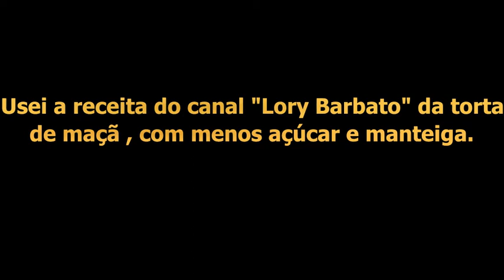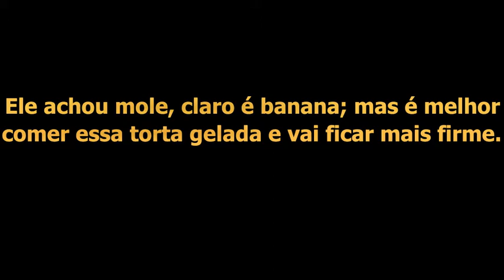Minha primeira torta de banana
Usei a receita do canal "Lory Barbato", mas desta vez eu coloquei banana, no lugar da maçã.